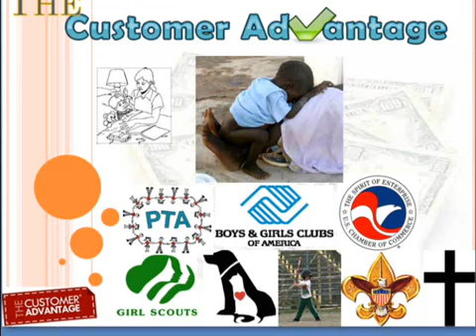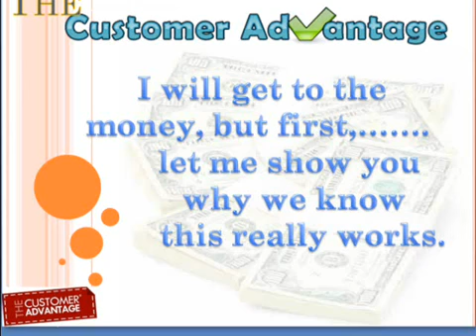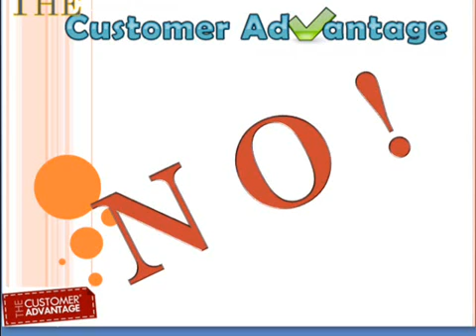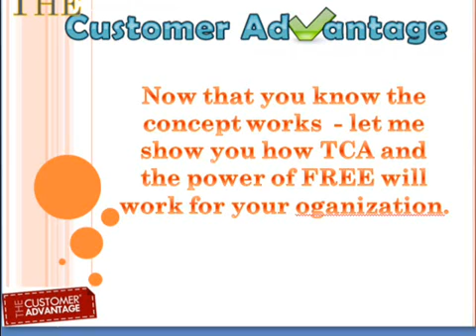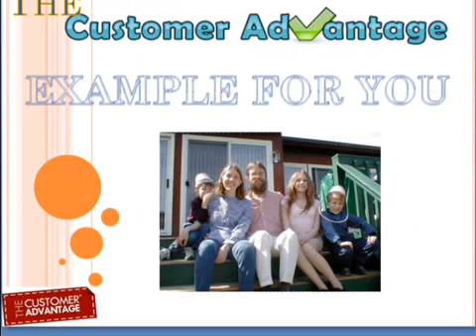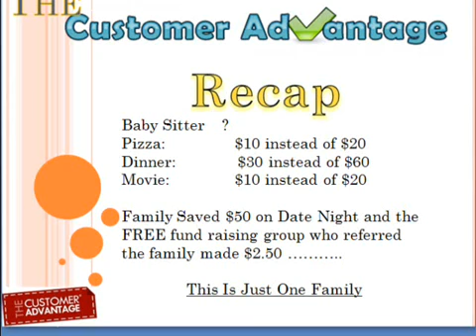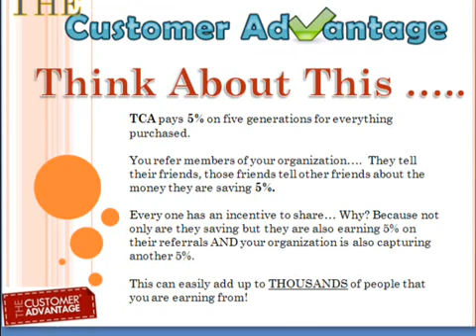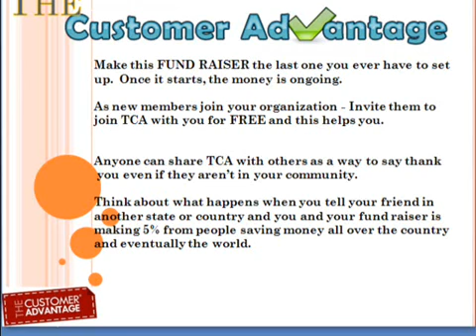Boy Scout Fundraising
- Boy Scout Fundraising ideas, good Boy Scout fundraisers

The Customer Advantage offers the Boy Scouts a simple way to raise the funds they need.

Find out why The Customer Advantage is creating so much excitement.